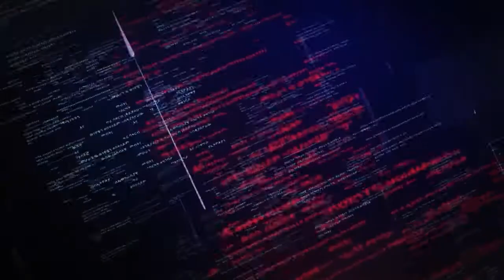Turti obbo Jawar Mohammed LTV Show waliin godhan kutaa 1ffaa